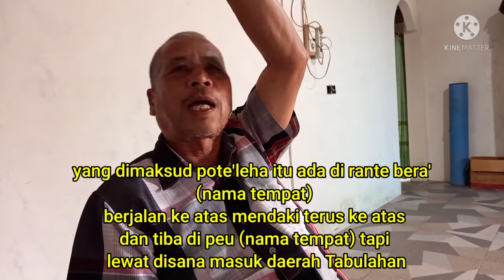cerita perjuangan nenek deppalullun melawan belanda dan penemuan peninggalan nenek deppalullun Eps 2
nenek deppalullun adalah seorang pemimpin di buntumalangka, dia adalah pejuang yang sampai akhir hidup tidak perna menyerah kepada Belanda,,

penemuan peninggalan nenek deppalullun menjadi saksi
sejarah yang masih ada sampai sekarang